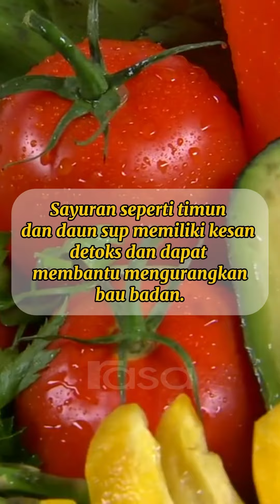Makanan Untuk Kurangkan Bau Badan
Ada beberapa jenis makanan yang boleh bantu untuk kurangkan bau badan.